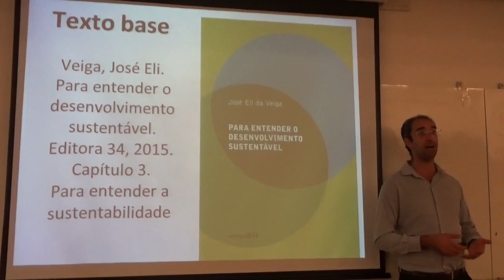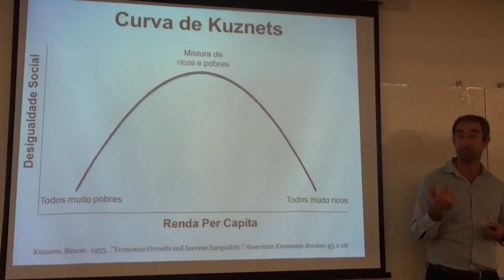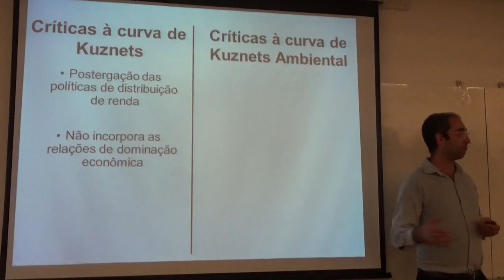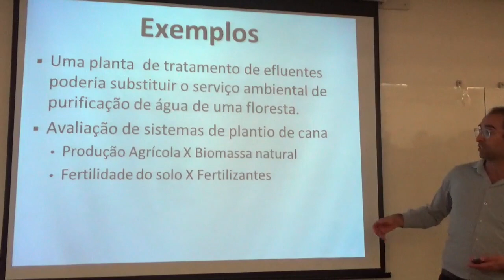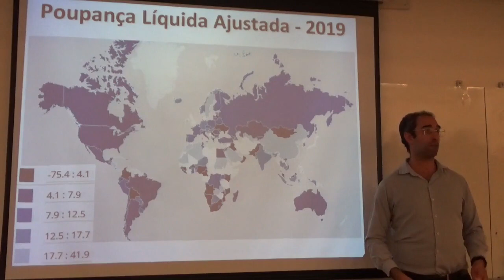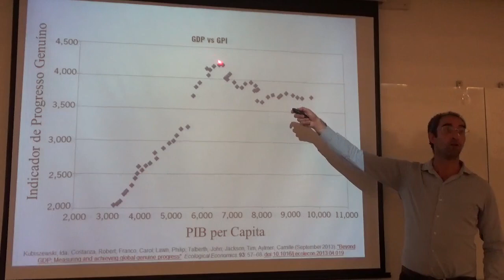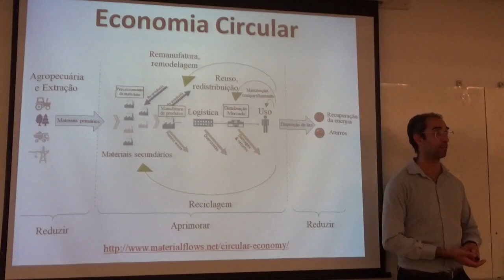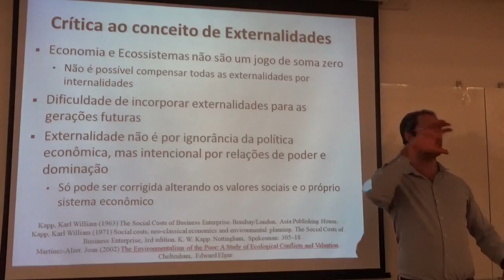Sustentabilidade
Aula da disciplina de Desenvolvimento e Sustentabilidade, Universidade Federal do ABC (UFABC), outubro de 2023.